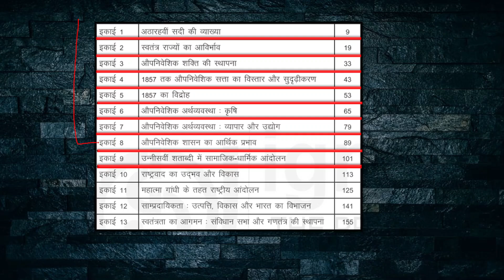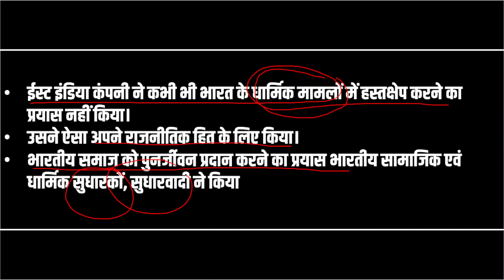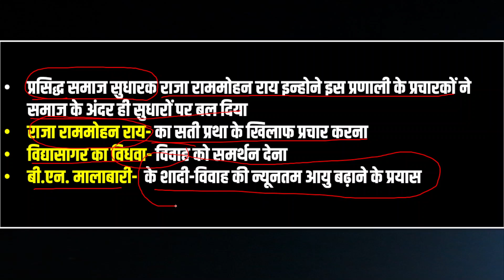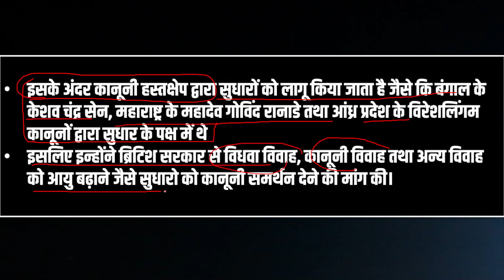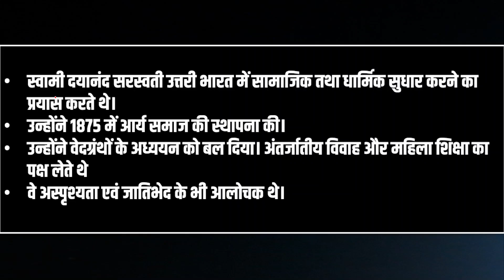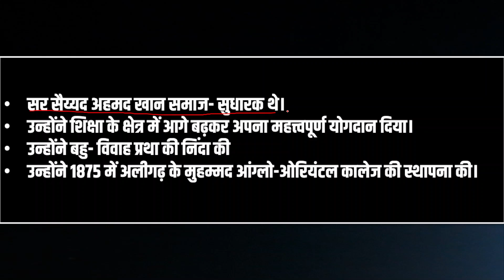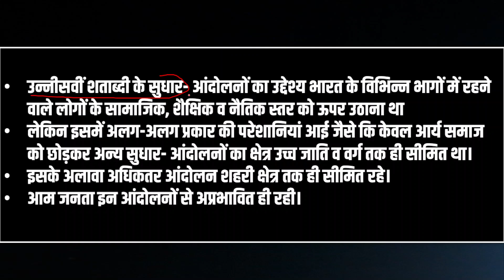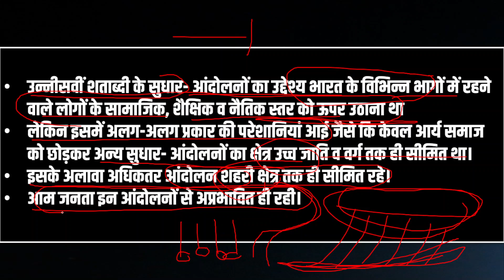BHIC 134 Unit 9 19वीं शताब्दी में सामाजिक धार्मिक आंदोलन Socio-religious movement in the 19 century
IGNOU  BA HISTORY BHIC 134
प्रिय विद्यार्थियों आज की इस video में हम  IGNOU BA programme के
Second Year के HISTORY Subject को देखेंगे I

इस Subject का code BHIC 134 है

Chapter  9 19वीं शताब्दी में सामाजिक धार्मिक आंदोलन
Unit 9  Socio-religious movement in the 19th century

BHIC 134  - History of india

1- परिचय
2- सुधारों की पद्धति और विस्तार क्षेत्र
3- आंतरिक सुधार
4- कानून द्वारा सुधार
5- सामाजिक कार्यों के माध्यम से सुधार
6- विश्व व्यापकतावाद
7- प्रमुख सुधार आंदोलन
8- देवेन्द्रनाथ और केशवचन्द्र
9- आर्य समाज
10- सैय्यद अहमद खान
11- सुधार आंदोलनों का महत्त्व
12- कमजोरियां एवं सीमाएं

1. Introduction
2- Methodology and scope of reforms
3- Internal Improvements
4- Reform by law
5- Improvement through social work
6- World Comprehensiveism
7- Major Reform Movement
8- Devendranath and Keshavchandra
9- Arya Samaj
10- Syed Ahmed Khan
11- Importance of Reform Movements
12- Weaknesses and Limitations